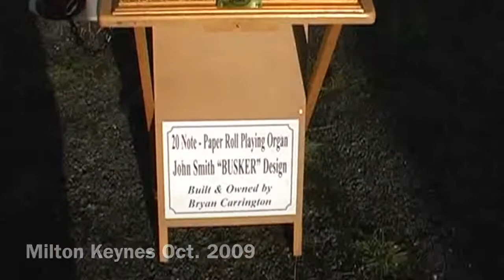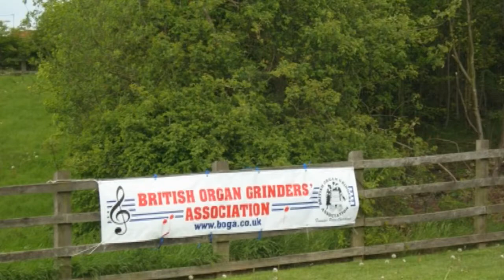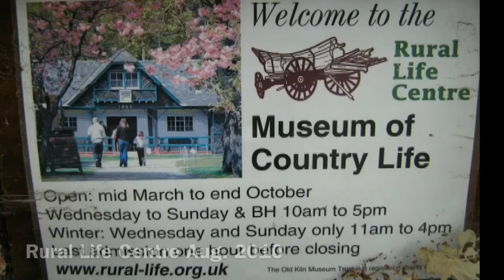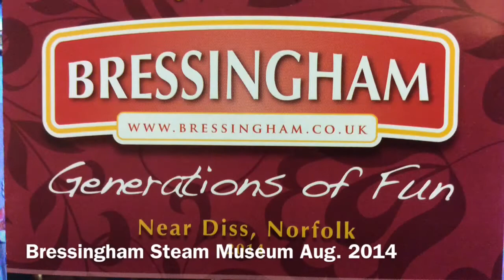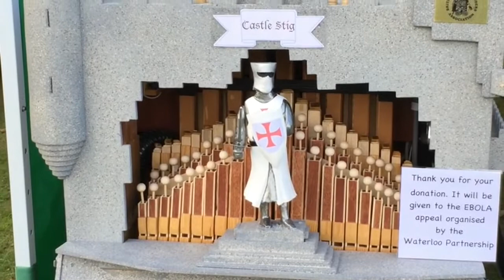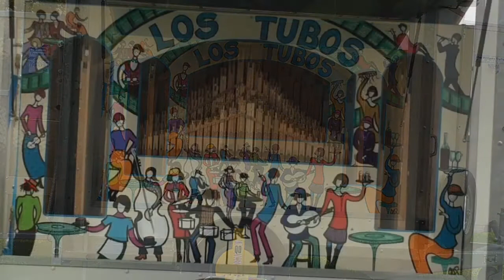Bryan & Ann's Organs + 2014